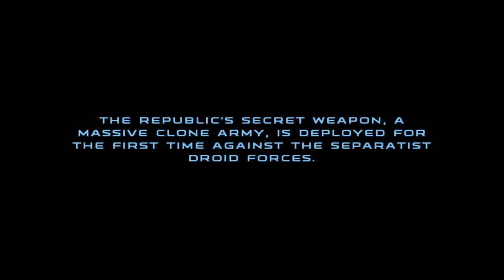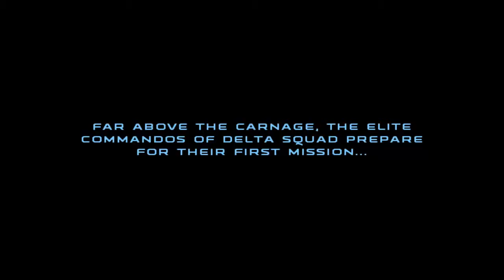Zagrajmy w Star Wars Republic Commando odc 1